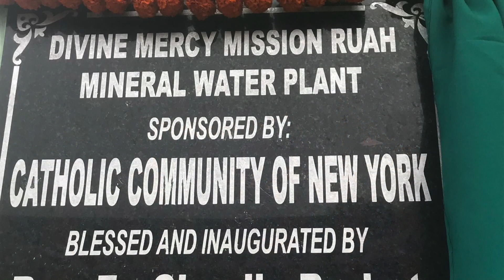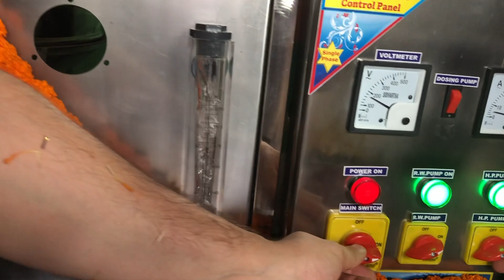India 2019.Inauguración nueva planta de agua potable. Potable water plant inauguration, India 2019.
Inauguración  nueva Planta de agua potable en India, 2019. Con el apoyo de la comunidad catóilica de New York. Potable Water Plant inauguration.